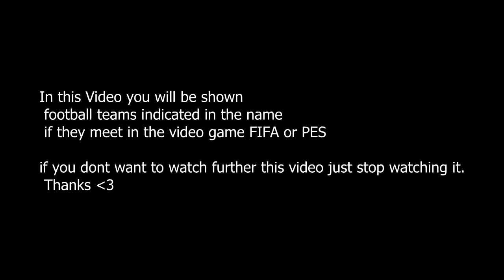Kevin De Bryune Goal vs Denmark (17/6/21) Eden Hazard Assist